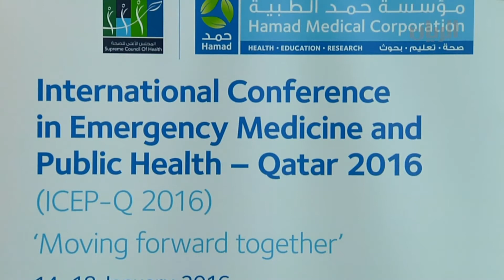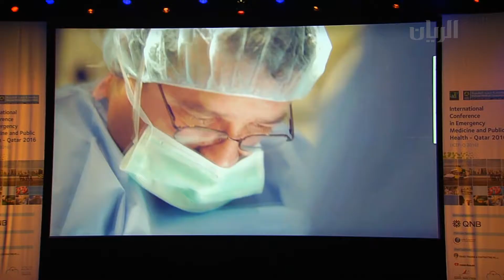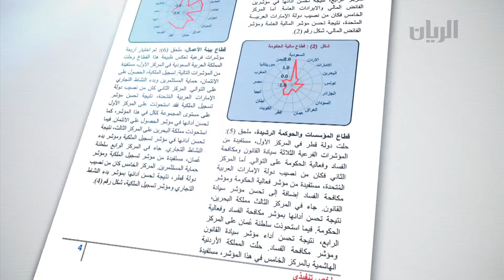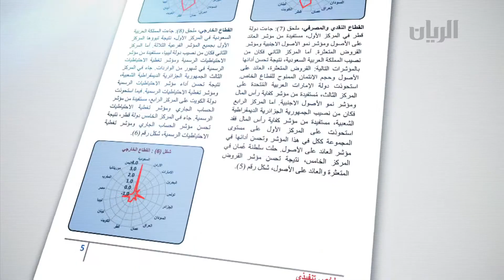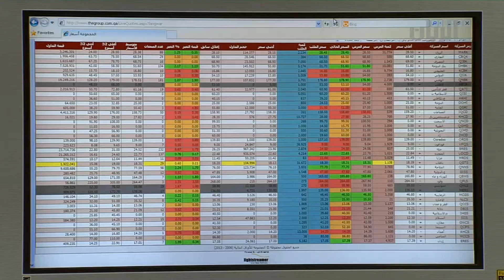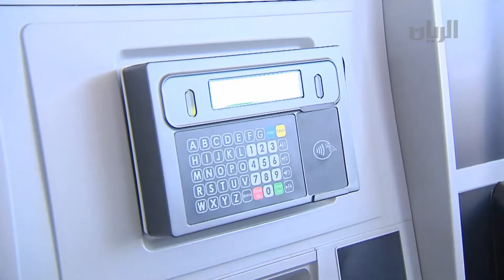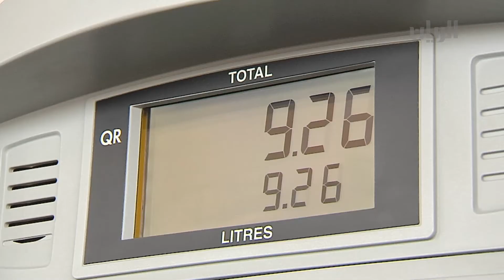تقارير - 18-01-2016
تضمنت هذه الحلقة التقارير التالية:
- المؤتمر الدولي لطب الطوارئ والصحة العامة
- اختتام اعمال المؤتمر الاقليمي لحقوق الانسان
- قطر الأولى عربيا في مؤشر مكافحة الفساد الاداري
- ندوة ثقافية من تنظيم جمعية المحامين القطرية
- نظام فواتير جديد تطلقه شركة وقود
يمكنكم متابعتنا اكثر على الروابط التالية :